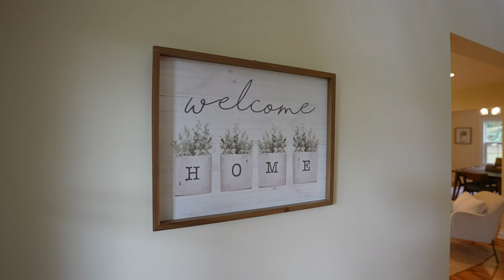Asheville Home for Sale | 7 Shady Pines Drive, Asheville